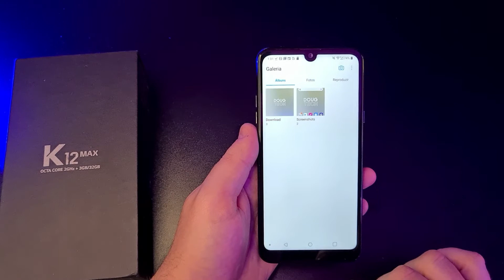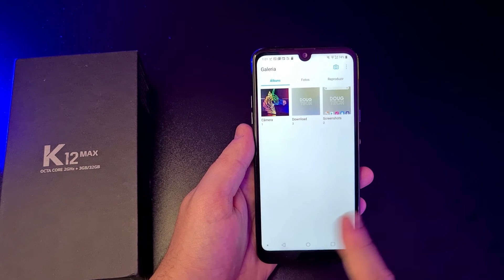Como RECUPERAR Fotos/Vídeos APAGADOS no LG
Vamos ver como recuperar Fotos e Vídeos Apagados da sua Galeria. Confira neste Vídeo RÁPIDO!